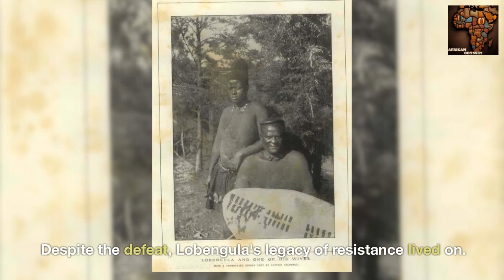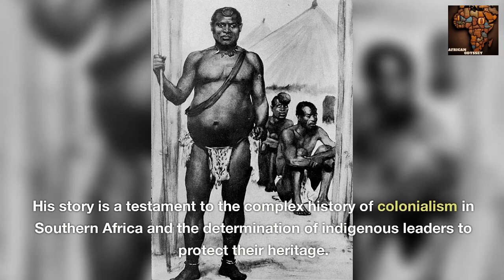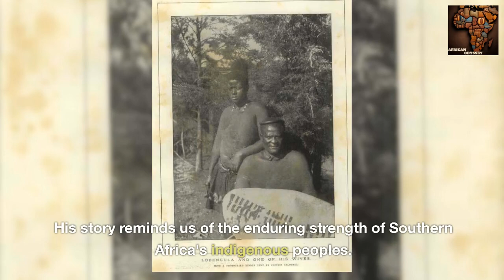King Lobengula: Triumphs, Tragedies, and Legacy in Southern Africa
Discover the captivating life and times of King Lobengula in this riveting historical journey through triumphs, tragedies, and enduring legacy.